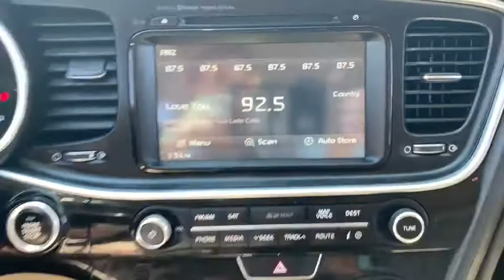2014 Kia Optima Panama City, Fort Walton Beach, Tallahassee, Pensacola, Dothan, FL 19206111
Remington Red Metallic Used 2014 Kia Optima available in Panama City, Florida at Bill Cramer Cadillac. Servicing the Fort Walton Beach, Tallahassee, Pensacola, Dothan, FL area.